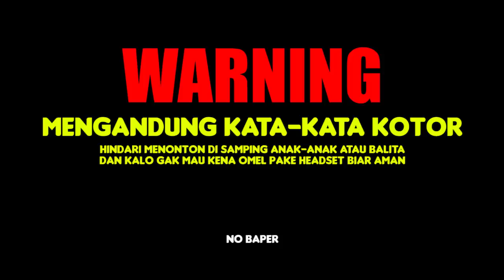MOBILE LEGENDS FUNNY MONTAGE PART 77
SPEK KOMPUTER :
16gb ram
monitor lg
ps4
elgato hd60s

MUSIK OUTRO :
efei - cyber samurai